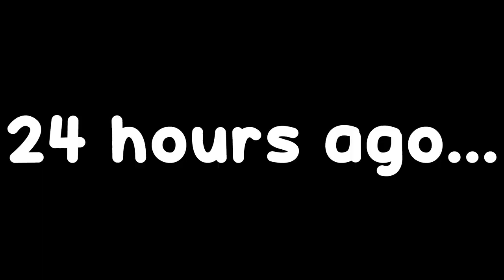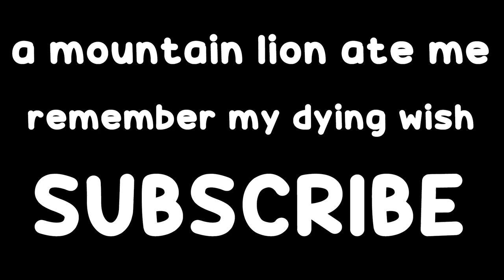How I Helped Shoot The Chinese Spy Balloon Down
Is it a bird? Is it a plane? No, it's a Chinese Spy Balloon!